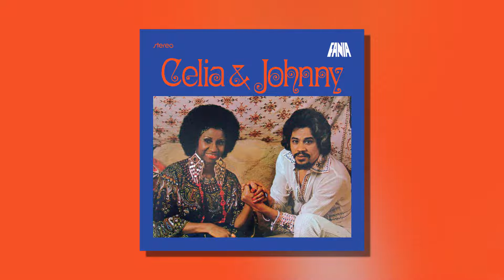Johnny Pacheco & Celia Cruz - El Tumbao y Celia (Audio Oficial)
Canto del disco Celia & Johnny.

**About Fania Records**
Fania’s master recording catalog is the definitive home for genres such as Latin big band, Afro-Cuban jazz, boogaloo, salsa and Latin R&B and includes artistic giants such as Celia Cruz, Willie Colón, Héctor Lavoe and Rubén Blades. With the creation of the international supergroup known as the Fania All-Stars, the label’s signature musical style became known as the “Fania Sound.” Fania’s rich master catalog also includes the Pete Rodriguez’s boogaloo classic “I Like It Like That,” currently sampled by Cardi B in her #1 hit “I Like It.” Additionally, three Fania recordings, Celia & Johnny by Celia Cruz and Johnny Pacheco, Azucar Pa’ Ti by Eddie Palmieri and Live at Yankee Stadium by the Fania All-Stars, appear in the National Recording Registry, a list of sound recordings that “are culturally, historically or aesthetically important, and/or inform or reflect life in the United States.”